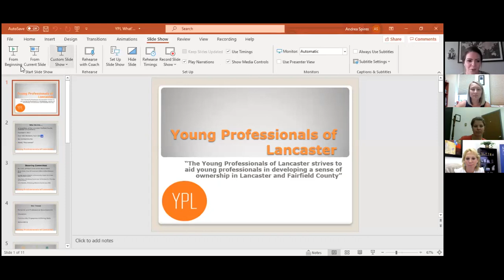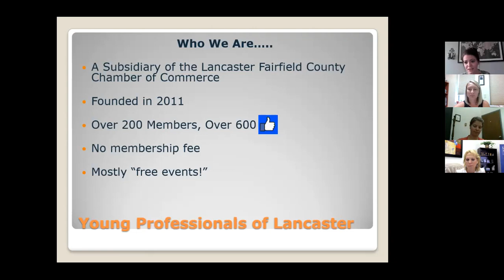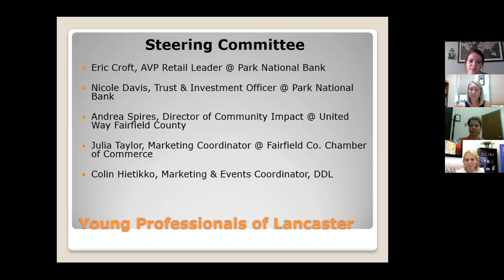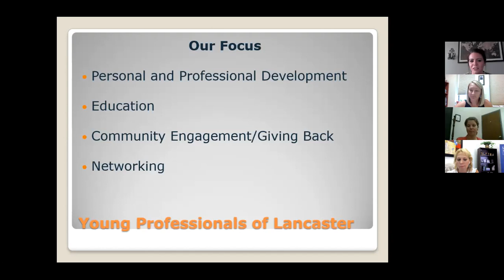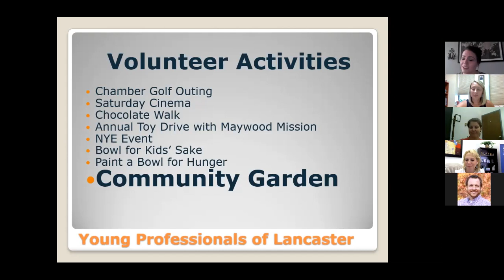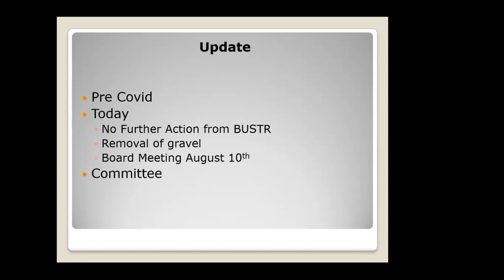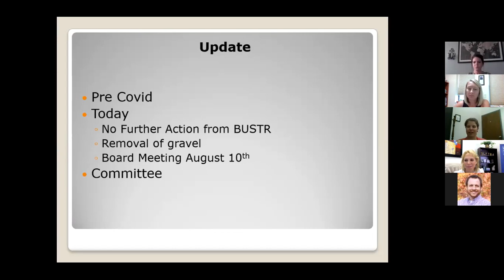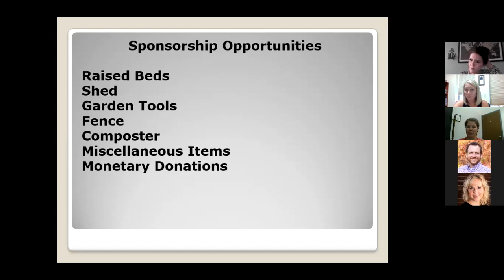Young Professionals of Lancaster-Community Garden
The Young Professionals of Lancaster strives to aid young professionals in developing a sense of ownership in Lancaster and Fairfield County, by providing unique avenues for service, networking opportunities, and pathways to community leadership to foster an atmosphere of collaboration between up-and-coming talent and the established leadership of our community.

Want to be sure to catch our next Virtual Community LIVE? Visit our calendar to find the most up to date events!

We're always looking for ways to improve Virtual Community. So, put some good kharma out in the world and leave us your feedback by taking this quick survey